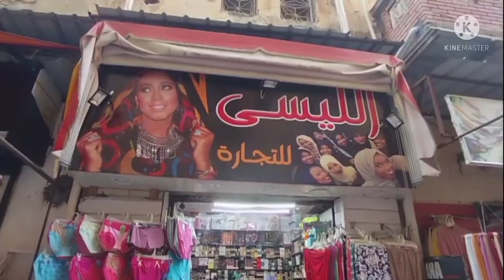الملابس الداخليه بسعر الجملة الأندار ب12,5 والبيع بسعر التليجرام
السلام عليكم ورحمه الله وبركاته حبايبي عاملين ايه يارب تكونوا بخير وبصحه وسلامه 🌹
انهارده بشرى ساره للناس اللي حبه تعمل مشروع اوين لاين المحل هنا بيبع بسعر التليجرام يعني جمله  وكمان ممكن اي حد يشتري بالقطعة عادي وكمان هياخدها بسعر الجملة
المحل مقسم الي قسمين الأول ملابس داخليه والجزء الداخلي برفانات وميك اب

المحل اسمه الليسي في المنشيه عند السوق الفرنساوي  اخر الشارع متفرع من سعد زغلول

مشاوير شيماء الحداد ❤️